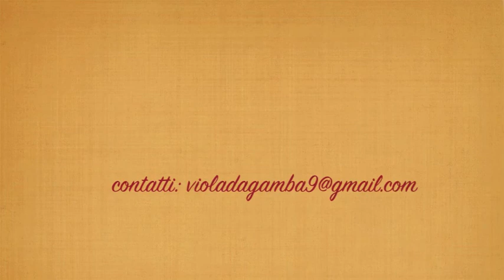Amans qui vous plaigne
Guillaume Tessier
Pub. Gabriel Bataille (1575 – 1630)
da “Airs de different autheurs” pub. 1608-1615